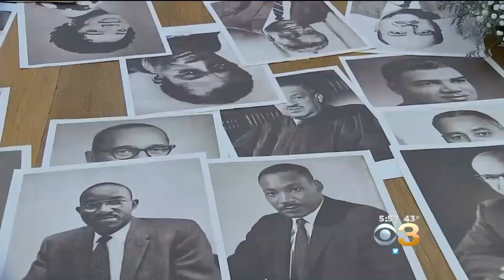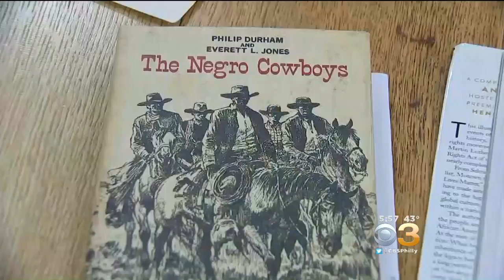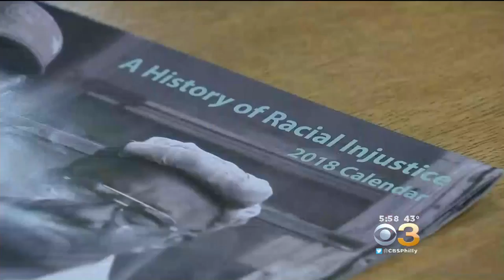Black Arts Festival Highlights Sensational Works Of Philly Artists